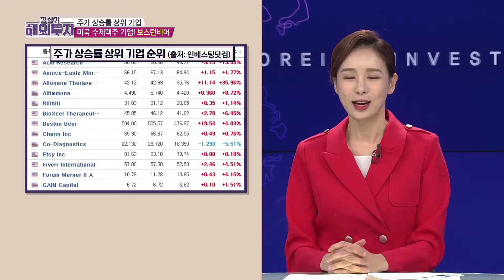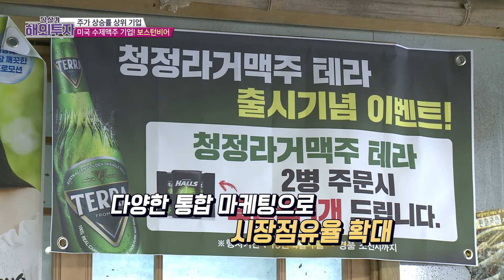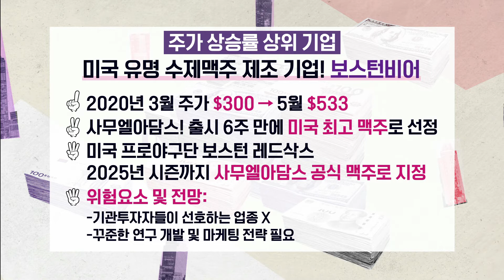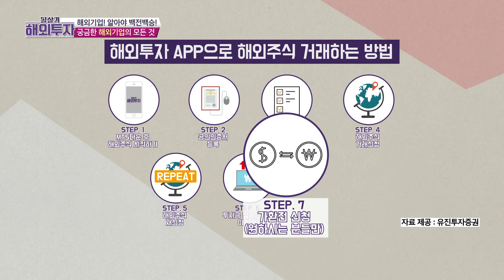🍺다들 원-샷해! 떠오르는 수제맥주계의 샛별, 보스턴비어로 치얼쓰-! /필살기해외투자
위태로운 국내 주식 너무 지겹다고요?

이젠 주식도 글로벌 시대!

'해외 기업' 이슈부터 투자 아이디어까지 명쾌하게 소개해드립니다!

SBSCNBC "필살기 해외투자"
격주 화요일 오후 2시 50분, 본방사수!